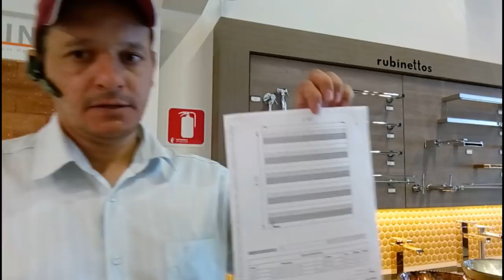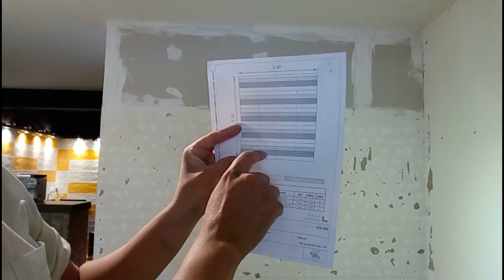Como colocar revestimento decorativo cimenticio passo a passo!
Pessoal nem só de revestimento de parede,cerâmica e porcelanato vive o azulejista.
Outros materiais de acabamento são usados todos os dias nas obras e é responsabilidade do azulejista ou pedreiro de acabamentos saber colocar ou instalar.

No vídeo de hoje vou passar as tecnicas do nosso curso de azulejista de como colocar revestimento cimenticio da marca Castellato.
Ele vem em réguas de tamanhos variados e já vem com o projeto de colocação.

Esse é um dos vídeos do curso O Azulejista.
Venha fazer parte do nosso grupo de alunos e aprender todas as nossas tecnicas: